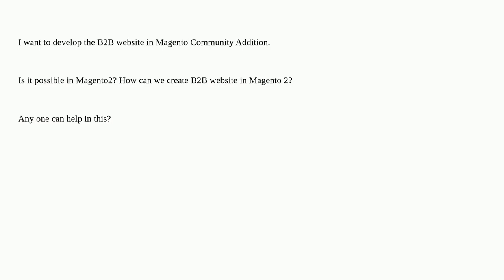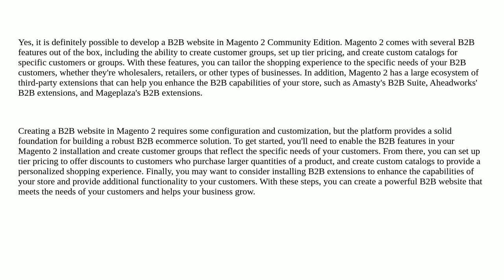Magento2 B2B Website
A special thanks goes out to the community

  magento2-b2b magento2.4 magento2 adobe-commerce magento-community